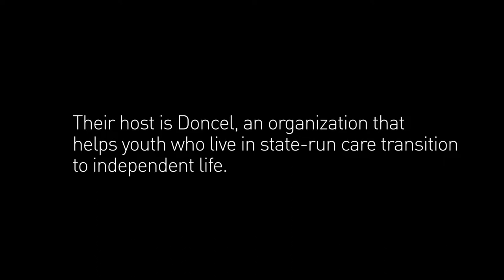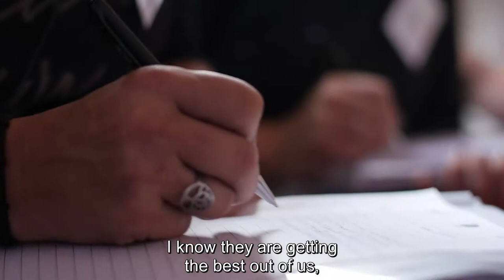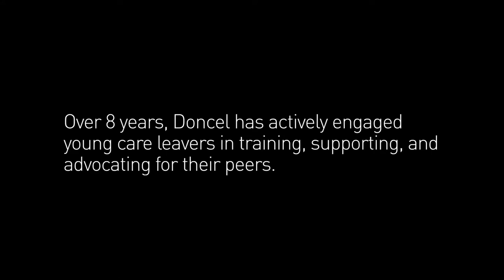Supporting Care Leavers in Argentina and Beyond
What role can authentic youth engagement play in addressing the needs of former foster youth? Learn more as youth and adult representatives of Nebraska Children and Families Foundation travel to Argentina to exchange lessons with Doncel Asociación Civil. The exchange was facilitated by (Re)Connecting Youth, an IYF initiative supported by the Robert Wood Johnson Foundation.